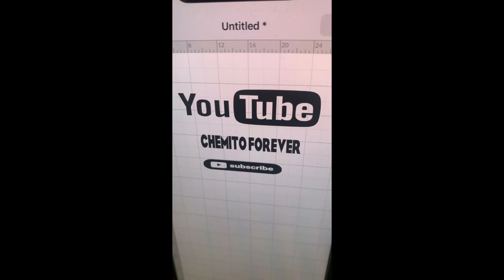Una rolita del recuerdo con imágenes (8K)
Fotos en 8K se requiere un móvil PC o TV compatible con 8k